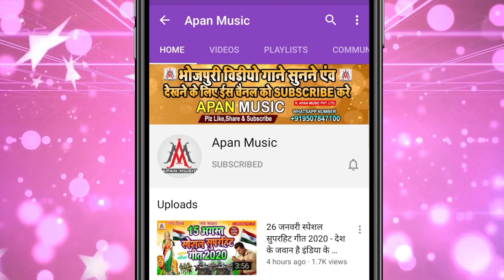अहिरान vs बबुआन - Aahiran Vs Babuan - Sujit Sagar Khesari_Lal Pawan_Singh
►Song : Aahiran Vs Babuaan
►Singer : Sujit Sagar
►Lyrics : Chitrangad Mishra